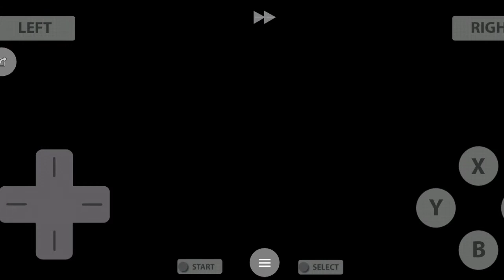Let's play Pokemon soul silver ep-24 Sabrina skillswap with misty